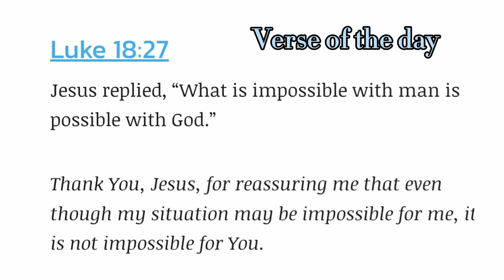Tasty Spinach Crepes 😋 Healthy quick Breakfast. You will be Shock how good it taste 😋 I can it this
Spinach Crepes
ingredients
1 cup oats
2 eggs
w tbsp sugar
25 pieces Spinach
1 cup water

Thank you for watching please Suscribe so you can be Chosen for the AIRPODS GIVEAWAY and comment where you are watching from so I can give u a shout out in my next video 🥰